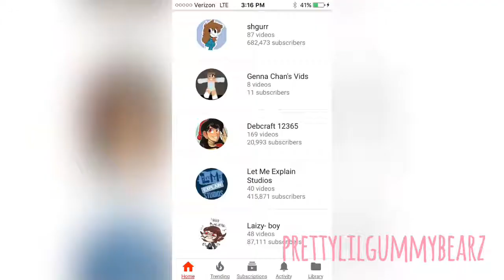GennaChanVids speed-paint{gift}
UPDATE:I will not be doing mama hates you meme (due to technical problems) that all

GUMMYBEAR IZ OUT